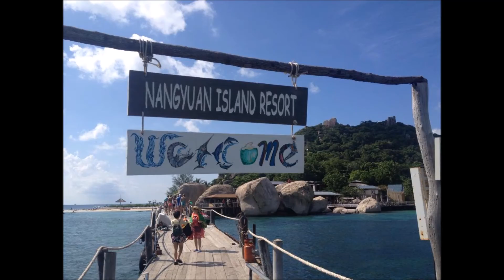Backpacking in Thailand - Phuket,Phi Phi, Bangkok, Ayutthaya, Chiang Mai, Full Moon Party, Songkran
My backpacking journey in Thailand.

Places Went:
-Phuket
-Koh Phi Phi
-Koh Phangan (Full Moon Party)
-Koh Tao
-Bangkok (Songkran)
-Ayutthaya
-Sukhothai
-Chiang Mai
-Chiang Rai
-Pai

1st try in creating a video =)

Credits:
Song
Trumpets - Jason Derulo
Flashlight (From "Pitch Perfect 2" Soundtrack) - Jessie J